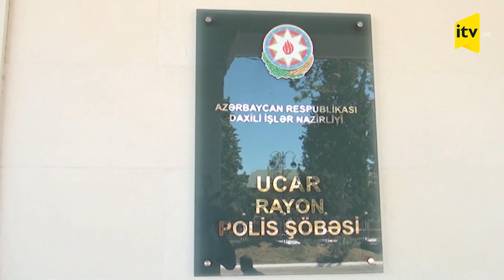Oğru və sahibkarın gecəyarı təsadüfi görüşü necə bitib?